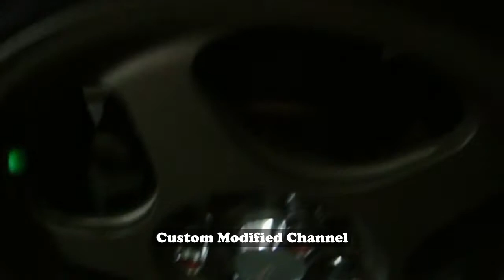Modifikasi Honda Jazz Fit Custom JDM Street Racing Style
Honda Jazz adalah mobil hatchback 5 pintu yang mulai diperkenalkan pada tahun 2001. Nama Honda Jazz digunakan di Eropa, sebagian Asia, Australia, Oceania, Timur Tengah, dan Afrika. Di Jepang, China, dan Amerika, mobil ini dinamai Honda Fit.

Honda Fit / Jazz memiliki ua tipe yaitu S dan RS, perbandingan Honda Jazz tipe S dengan RS jika dilihat sekilas dari penampilannya memang tidak mencolok. Padahal, jika diperhatikan secara lebih jauh, ke dua mobil ini ternyata memiliki detail-detail yang berbeda.

Berikut adalah Video Modifikasi Honda Jazz / Honda Fit kontes yang dimodifikasi bertema JDM Style. Custom pada bagian kaki Jazz ini menggunakan velg racing Rays, dengan eksterior berkelir putih.

Pada bagian Interior tak lupa penggantian bekled dan modifikasi pada bagian audio. Modifikasi pada bagian interior yang ditambahkan pipa tebullar menambah aura racing look. Tak lupa penggantian knalpot racing serta penambahan parts dan accessoris modif yang mendukung, membuat modifikasi honda jazz ini terlihat menarik. Dengan bodi ceper yang tidak terlalu rendah, mobil ini tetap dapat digunakan harian / daily use namun tetap terlihat keren.

Banyak tema / aliran modifikasi yang dianut member Honda Jazz Club Indonesia Honda Fit Club Dunia, contohnya : Japanese Domestic Market (JDM), United State Domestic Market (USDM), DUB City, VIP, Vintage Retro / Classic, Hellaflush, Street Racing, Airbrush, Street Racer, Drag, Ceper dll.

Terima Kasih dan Sampai Jumpa di Video Berikutnya...